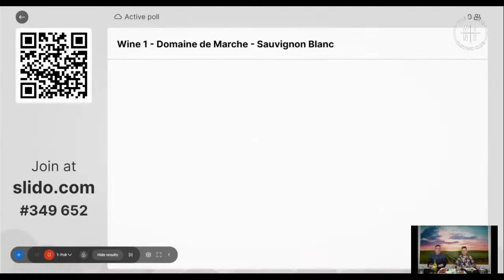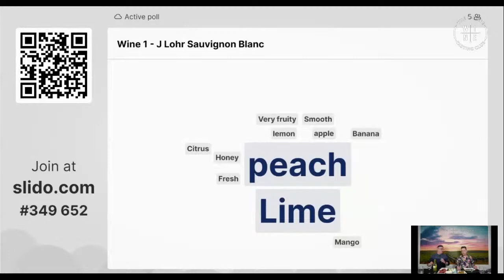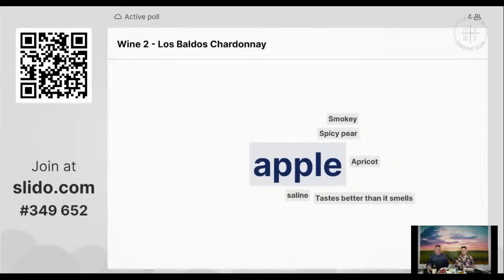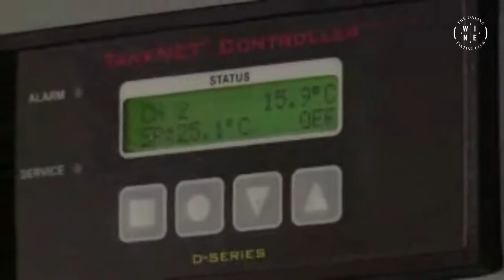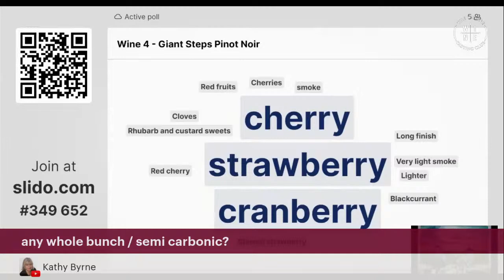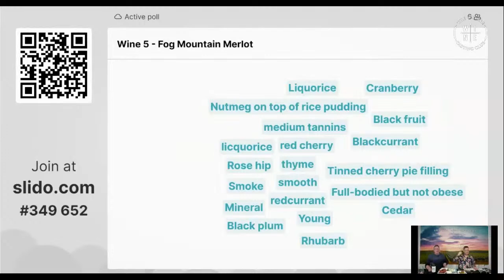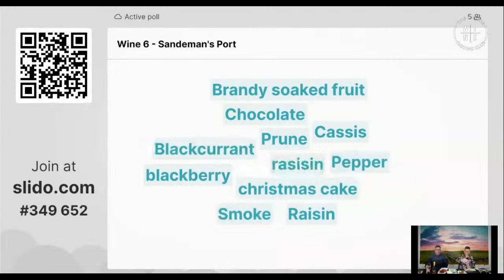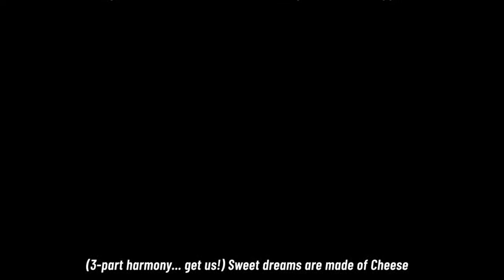Pairing Cheese & Wine – The Discoverer Series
Jamie and Alex eat a lot of cheese and talk about why this classic combination works so well together... and which wines go with which cheese!